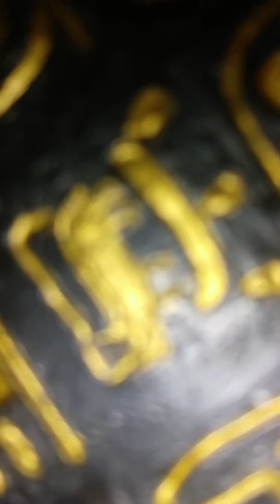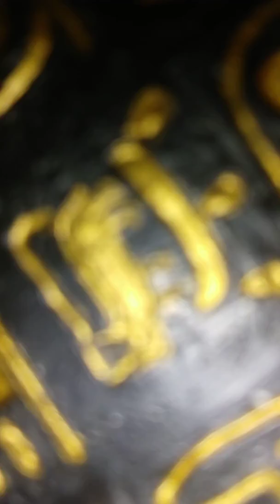Fuego Breeze - Orange Sky 2